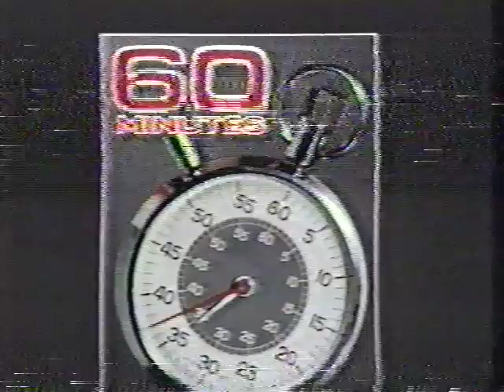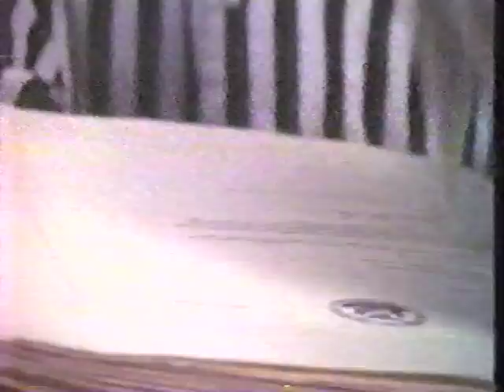60 Minutes: Ward 5A – CBS (10/21/1990)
San Francisco General Hospital AIDS Unit. 14 min.